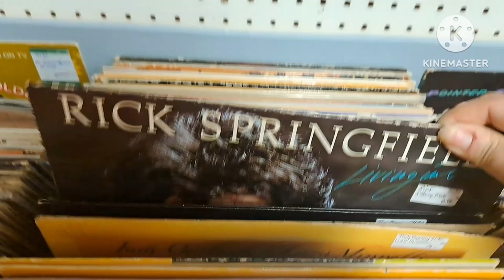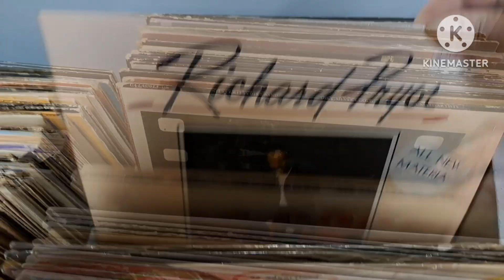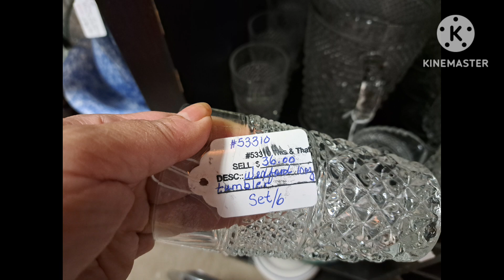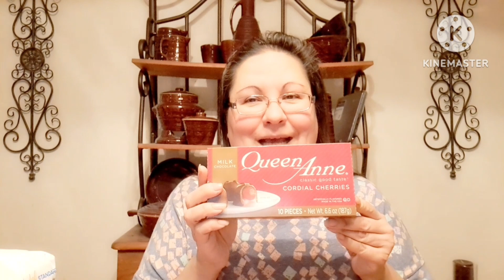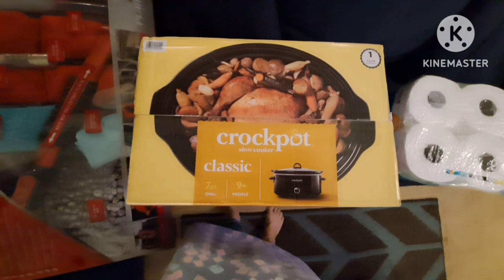Antiquing and Christmas prep